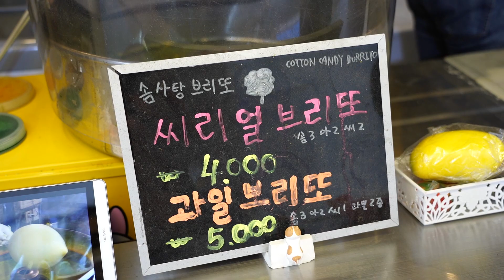3단 솜사탕 과일 브리또 한국길거리음식 Amazing 3 Tier Cotton Canday Burrito - Korean Street Food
건대입구역 3단 솜사탕 아이스크림 브리또, 과일 브리또
아이스크림 브리또 KRW 4,000 (USD 3.4)
과일 브리또  KRW 5,000 (USD 4.2)

'YummyNews' channel Introduce street food.
We want to explore various street foods with you.